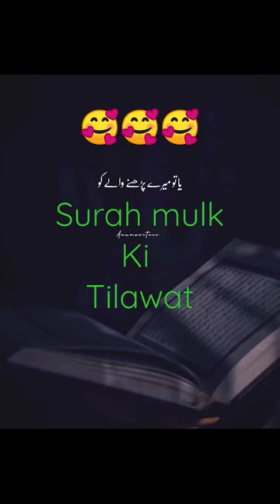video Ali islamic shorts